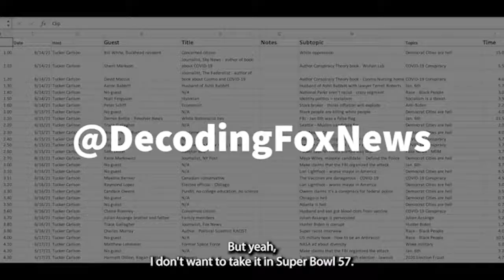Elon Musk and Rupert Murdoch at Super bowl LVII